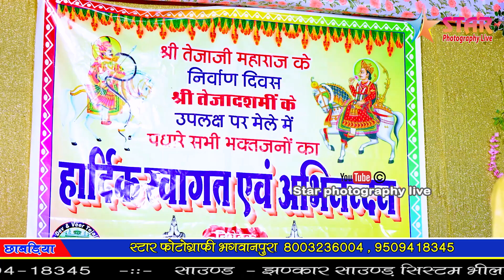छाबडिया लाइव !! Tejaji New Song!! मारा तेजाजी की मेहर हे !! naresh parjapt !! नरेश प्रजापत भजन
छाबडिया लाइव !! fulda le aare mali ka naresh prajapat bhajan !! फुलडा लेआ माली का नरेश प्रजापत भजन
LIVE -  नरेश प्रजापत  छाबडिया  (जहाजपुर ) से सीधा प्रसारण  !! naresh prajapat , sanju baba luhariya
फुलडा लेआ माली का, फुलडा लेआ माली का dj, फुलडा लेआ माली का रिमिक्स, फुलडा लेआ माली का डीजे, फुलडा लेआ माली का स्टेटस, फुलडा लेआ माली का dj remix, फुलडा लेआ माली का रिंगटोन, फुलडा लेआ माली का रीमिक्स
मारे घर आवेला भगवान, फुलड़ा ले आओ मालिका मारे घर आवेला भगवान, फुलेरा ले आओ मालिका मारे घर आवेला भगवान
naresh prajapat tejaji bhajan
तेजाजी का भजन रामकुमार मालुणी का, tejaji bhajan ramkumar maluni, tejaji ka bhajan ramkumar maluni, tejaji ke bhajan ramkumar maluni, तेजाजी का भजन रामकुमार मालुनी का, रामकुमार मालुनी तेजाजी महाराज का भजन